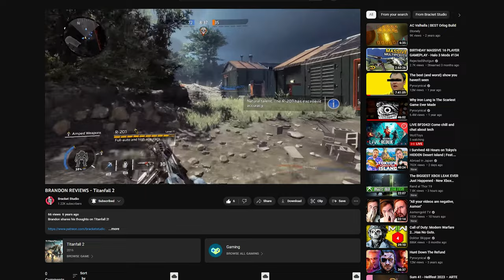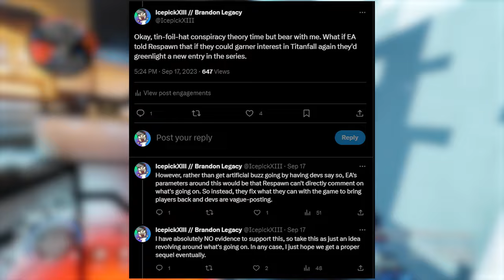The Revival of Titanfall 2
The impossible has finally been realized. Respawn Entertainment has fixed the servers for Titanfall 2. I'm ecstatic and have been playing it again recently. I just wanted to take a few minutes to revisit the trials Titanfall fans had to deal with leading up to this moment as well as generally gush over the game. I hope you guys are playing it again!

Chapters:

0:00 Intro
0:46 A War of Attrition
3:12 Modern Problems Require Battle Royale
4:38 Out of the Fire...
5:33 ...and Into the Rumor Mill
6:26 Let Us Enjoy This
7:19 Outro

Sources:

Can’t Launch Titanfall MP? Try This